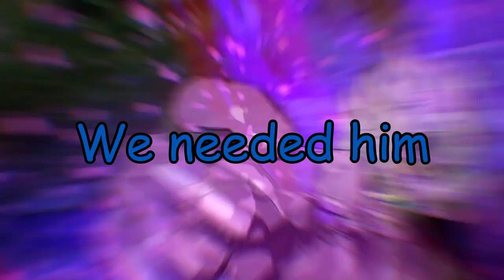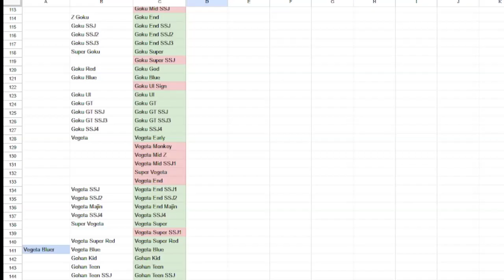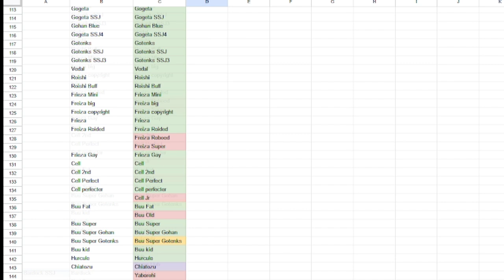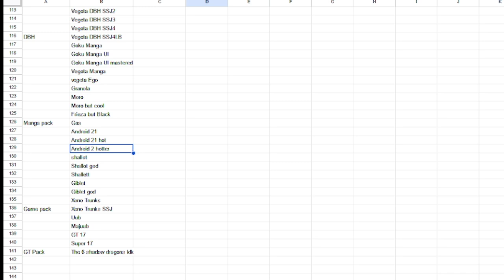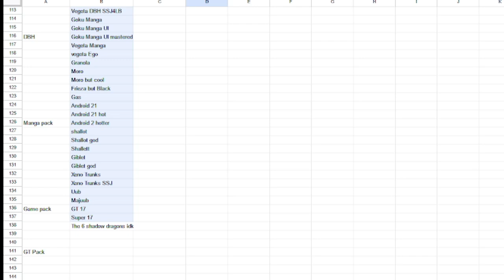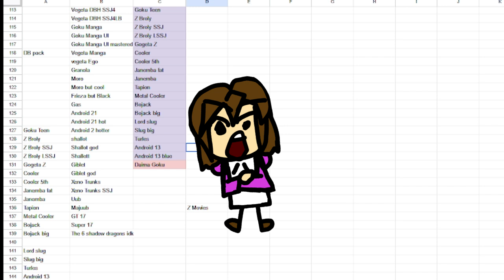Confirming our 200 Character Roster Predictions (We Underestimated Goku)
Recorded this, edited this in a 4 hour power session. Pretty poggers or epic or whatever idfk anymore. BIG VS SMALL FOR THE WIN WOOO